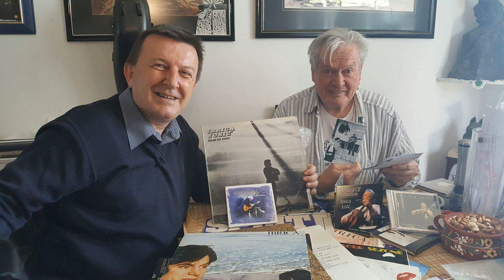Glazbom kroz život. Ibrica Jusić, 1.dio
Voditelj i urednik dr.vet.med.Damir Škrtić
Svaki drugi četvrtak od 18:00h.